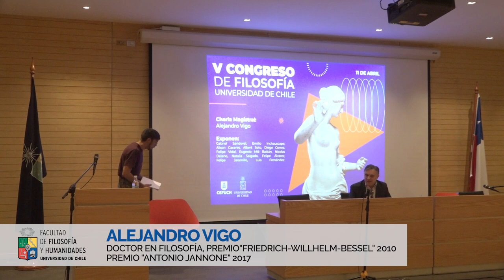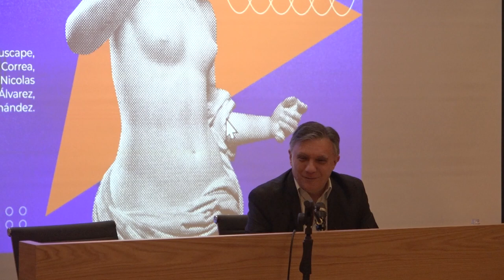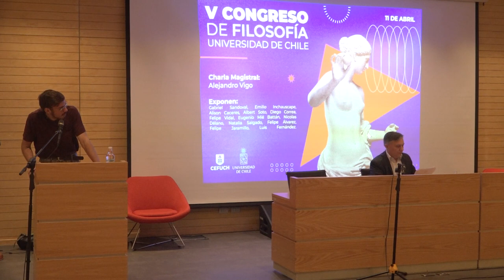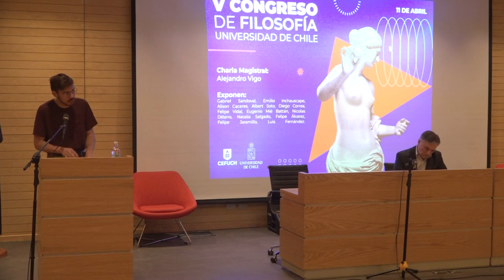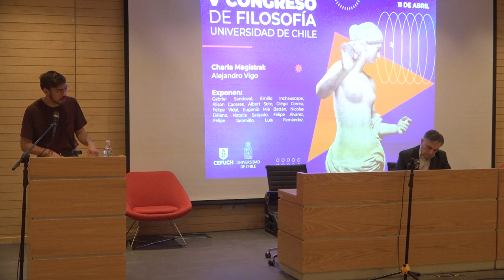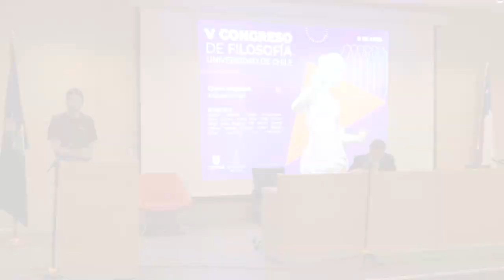"Heidegger como lector de Kant, una vez más" por Alejandro Vigo | V Congreso de Filosofía